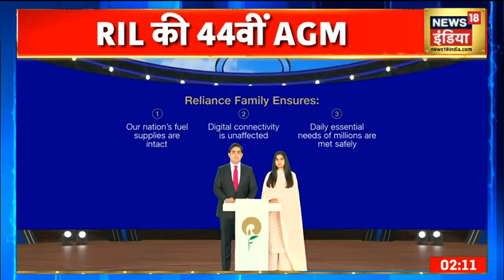Akash Ambani और Isha Ambani ने दी Reliance के Covid Mission की जानकारी | News18 India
RIL की 44वीं AGM के दौरान Akash Ambani ने Reliance Industries के Covid Mission की जानकारी दी। इसके साथ ही Isha Ambani ने कोरोना के लिए चलाए गए राहत कार्यक्रम के बारे में भी जानकारी दी।

महाराष्ट्र (Maharashtra) में पिछले दिनों के मुक़ाबले कोरोना के बढ़े मामले, एक दिन में 10 हज़ार से ज्यादा नए केस, 24 घंटे में 163 मरीज़ों की गई जान